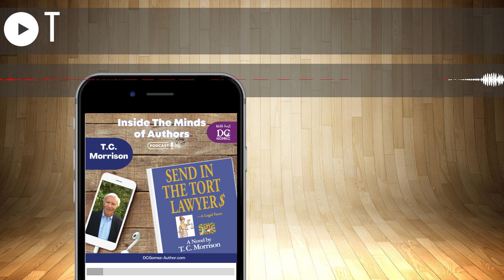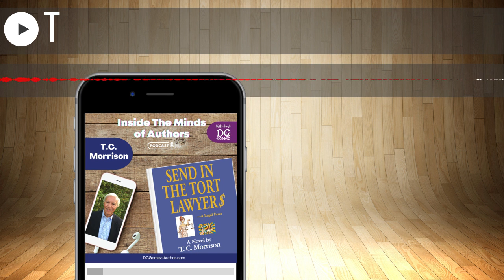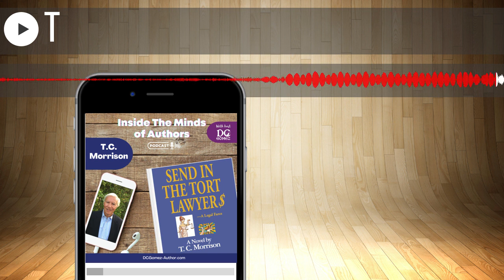Happy Monday, my friend!

Welcome to Inside the Minds of Authors. The podcast that is dedicated to bringing you passionate authors with exciting books. I’m thrilled to have the talented novelist, Mr. T.C. Morrison, with us. We are chatting about his third novel, the hilarious SEND IN THE TORT LAWYER$.

Mr. Morrison is a retired lawyer with 45 years of experience in the field. Prior to becoming a litigation partner for three major law firms, he spent four years in the Air Force JAG Corps. With a very successful legal career under his belt, he focused his attention on one of his lifelong ambitions, writing a novel. Instead of writing a legal thriller, he used his experience to write about the humorous aspects of the law. He focused on the modern American litigation, and the fetish of filing class action lawsuits over every conceivable wrong or insult.

That led to his first book, TORT$ 'R' US. A farce about twin brothers who leave their lucrative practices with major law firms to start up a plaintiff's class action firm. The brothers are now dealing with a cascade of wacky clients, dubious opponents, and perplexed judges. At the same time, they are pursuing several bizarre class action lawsuits. The second book in the series was SEND IN THE TORT LAWYER$. The latest installment is SEND IN THE TORT LAWYER$. This new adventure brings on a new cast of wacky clients and cases. To learn more about this hysterical series, check out the website- tortsrusbook.com.

Happy Listening, DC